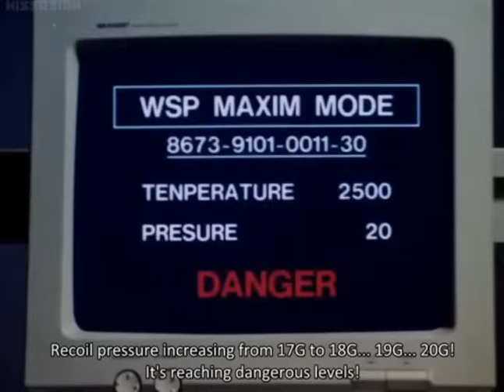Tokkei Winspector - GigaStreamer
GigaStreamer is Powerful Plasma Gatling Gun. Awesome